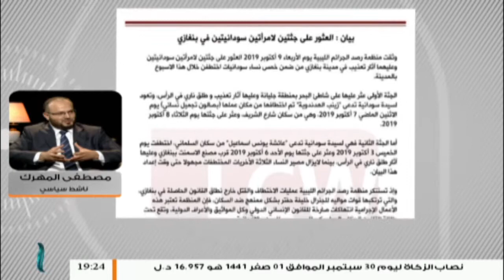حول الأوضاع وانعدام الأمن بمدينة بنغازي وما حدث فيها من مقتل امراتين سودانيتين وخطف أُخريات بالمدينة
مصطفى المهرك / ناشط سياسي: حول الأوضاع وانعدام الأمن بمدينة بنغازي وما حدث فيها من مقتل امراتين سودانيتين وخطف أُخريات بالمدينة | 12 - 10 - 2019

ــــــــــــــــــــــــــــــــــــــــــــــــــــــــــــــــــــــــــ
ــــــــــــــــــــــــــــــــــــــــــــــــــــــــــــــــــــــــــ
يمكنكم تحميل تطبيقنا TANASUH TV على الهواتف الذكية:
ــــــــــــــــــــــــــــــــــــــــــــــــــــــــــــــــــــــــــ
التناصح